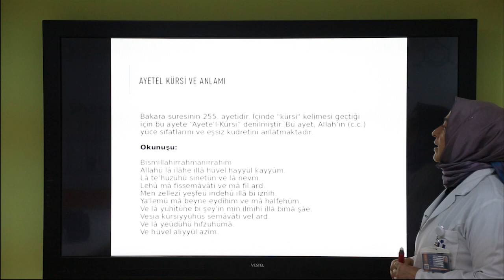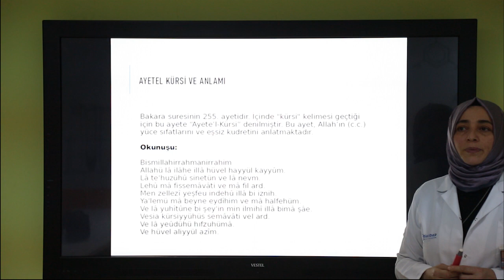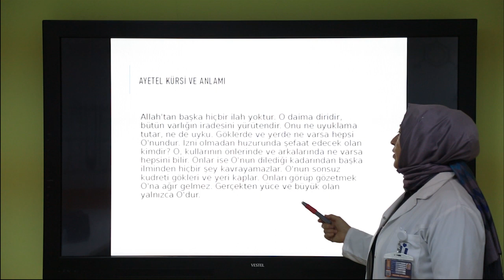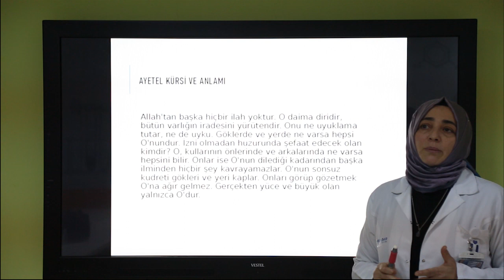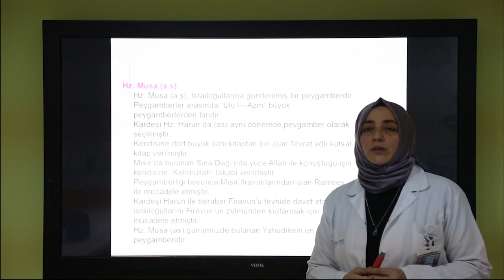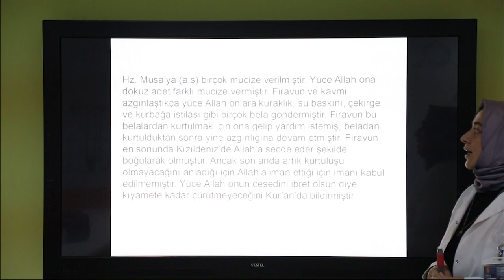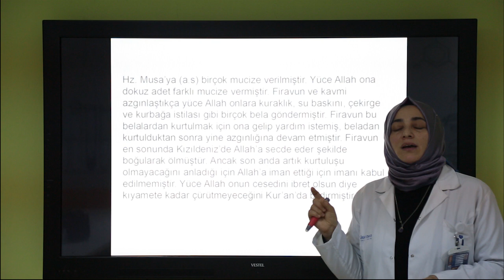LGS Hazırlık Kursu Din Kültürü Dersi / Konu: Hz. Musa ve Ayetel Kursi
Üsküdar Belediyesi LGS Hazırlık Kursu Din Kültürü Dersi
Konu: Hz. Musa ve Ayetel Kursi